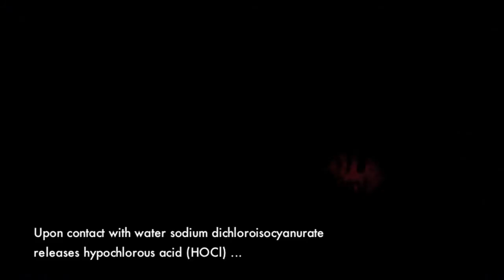Chemiluminescence of Singlet Oxygen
A brief overview of the formation and properties of singlet oxygen.

Apart from using sodium dichloroisocyanurate and hydrogen peroxide in the procedure, trichloroisocyanuric acid and hydrogen peroxide can also be used, as well as bubbling chlorine gas through a solution of hydrogen peroxide and sodium hydroxide.

Below is a list of all the reactions that contribute to the formation of singlet oxygen.

HClO + H2O2 = HOOCl + H2O
HOOCl = O2* + HCl

In a side reaction... 2HCl + H2O2 = Cl2 + 2H2O

Now for the details in the formation of singlet oxygen:

Singlet oxygen disobeys Hund's rule, where degenerate orbitals must be all filled first with  electrons having parallel spins before the addition of electrons with antiparallel spins. In basic terminology, singlet oxygen has one of it's degenerate 2p orbitals occupied by two electrons with parallel and antiparallel spins, without all of the degenerate 2p orbitals having been occupied with electrons having parallel spin in the first place. The only way this structure can be achieved is by using another quantum mechanical rule to override it (on both sides of a reaction equation electron spin must be consistent). This comes into effect with the decomposition of a peroxide structure with at least one end that is not occupied by hydrogen.

The peroxide structure used in this video is the unstable peroxohypochlorous acid, which, through a complex process, must have decomposition products that remain consistent with their electron spins. This calls for the breaking of Hund's rule and the formation of singlet oxygen.

When two singlet oxygen molecules collide, they revert to normal oxygen by losing their energy, which is radiated as red light at 634 nm